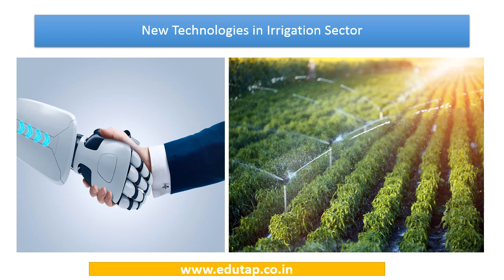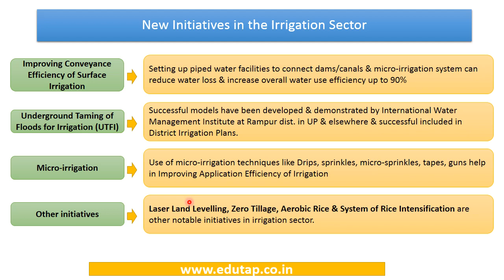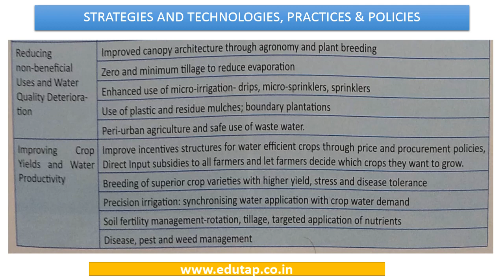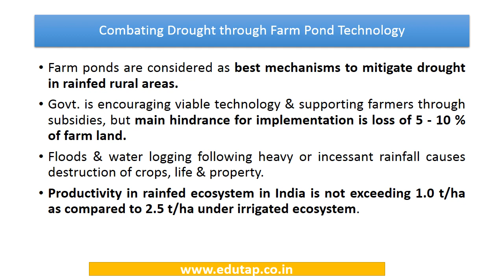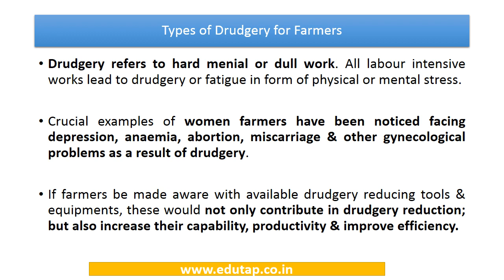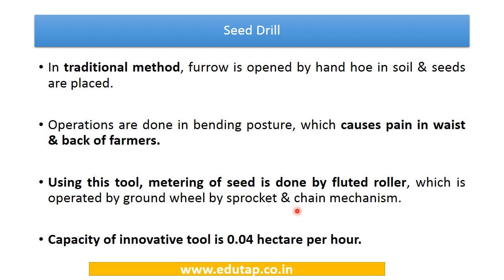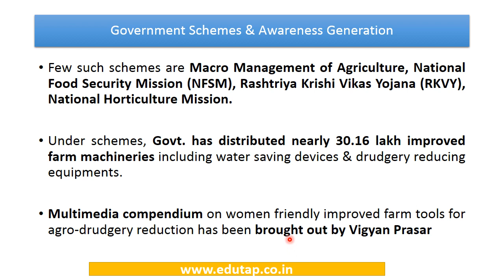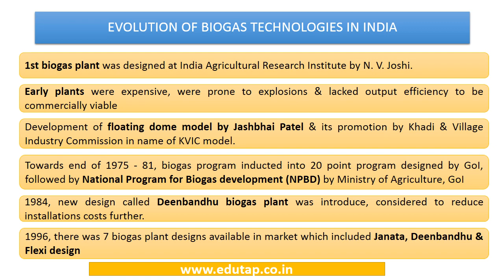Part 3 - Kurukshetra - May 2018 - Technology for Farmers - for NABARD Gr A 2018